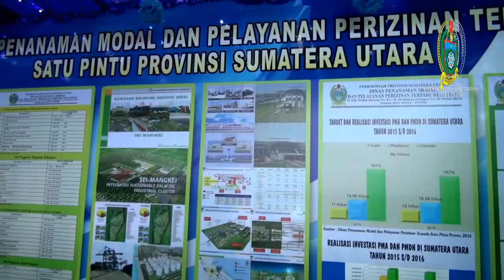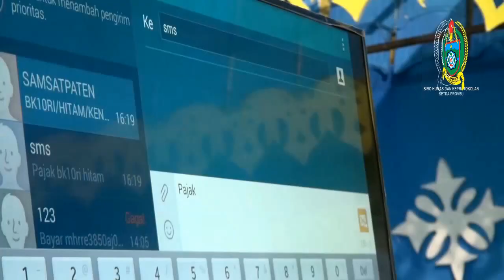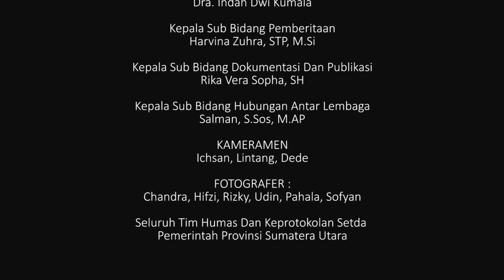Gubsu T Erry Nuradi Membuka Pekan Inovasi Sumut Tahun 2017